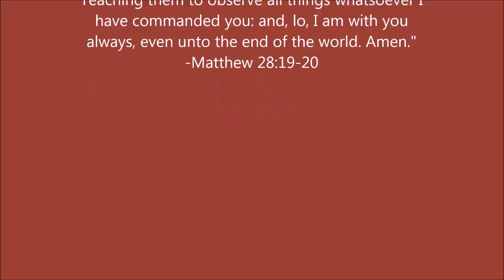Revival Services (Night 1) - What Will We Do With Tomorrow?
This is the first video of our revival services at New Testament Baptist Church. Brother Irving Cummings brings us a thought provoking message.

"Whereas ye know not what shall be on the morrow. For what is your life? It is even a vapour, that appeareth for a little time, and then vanisheth away." - James 4:14

PHYSICAL ADDRESS
805 Natcor Drive